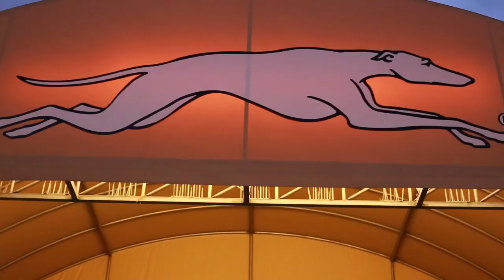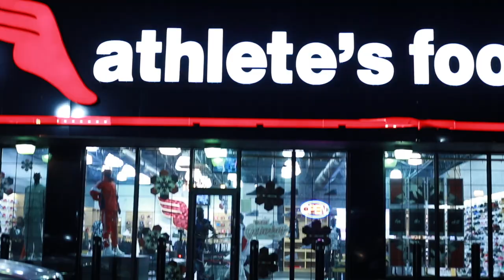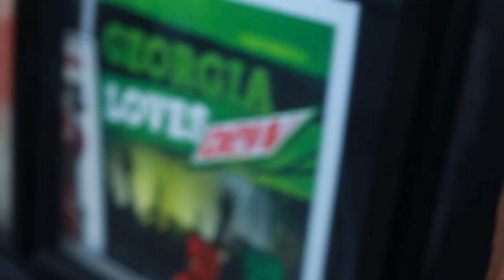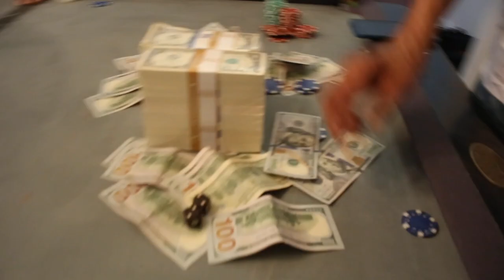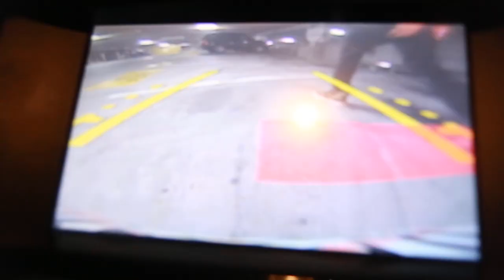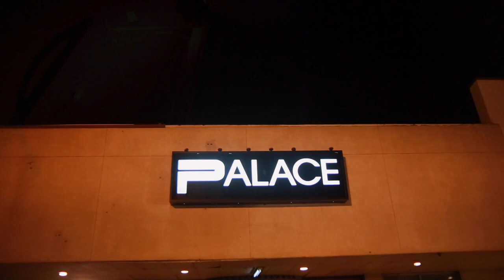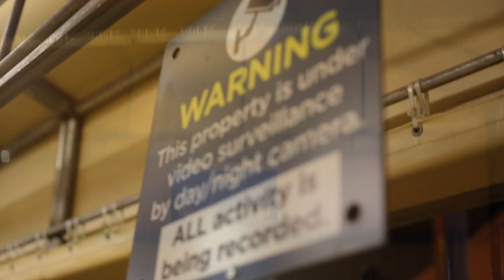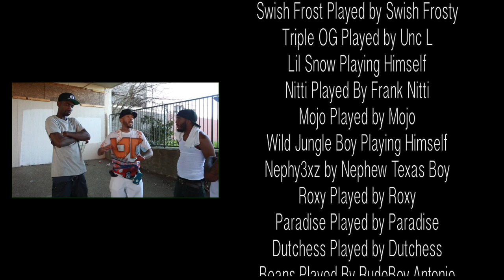THE CROSS OUT 3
Back for the 3rd time Cross Out 3 starring Pittsburg P, Calico Jonez, Curtis Snow and family. A continuation from Tennessee to Atlanta where the gang is set to get money and clean up the snakes among the gang.

SWISHGANG FILMS